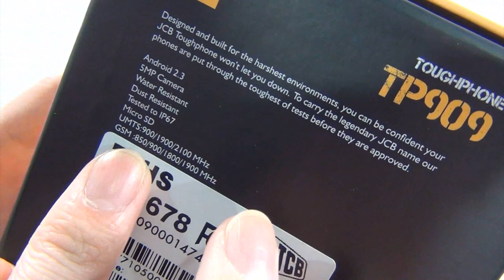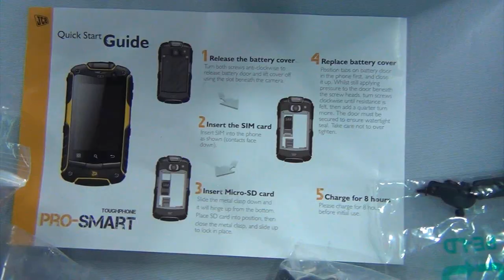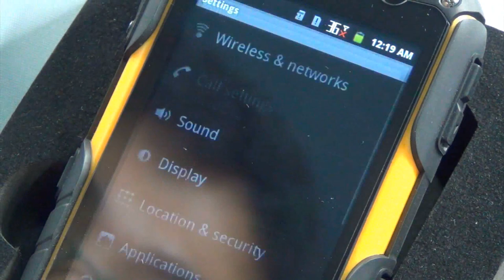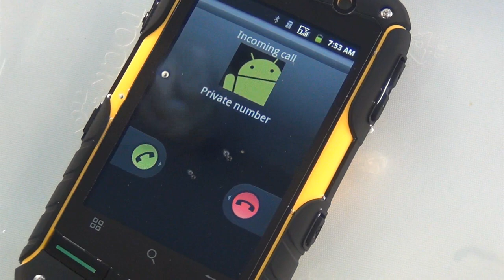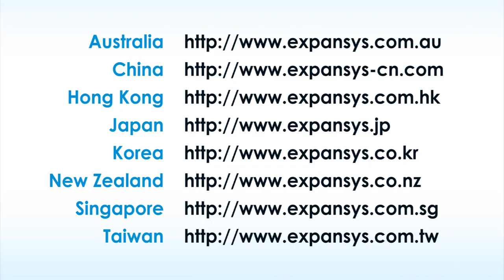JCB Pro-Smart Unboxing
The Toughphone Pro Smart is a fully-touchscreen Android device, running Gingerbread.

This phone is resistant against scratches, dust and up to 1m of water, alongside any nasty falls from your pocket.

It may be billed as a "rugged" handset, but users will also find a decent 5 megapixel rear-facing camera, an 800MHz CPU and up to 32GB of expandable storage.

There's also 3G and WiFi onboard, offering an all-round slick internet experience.